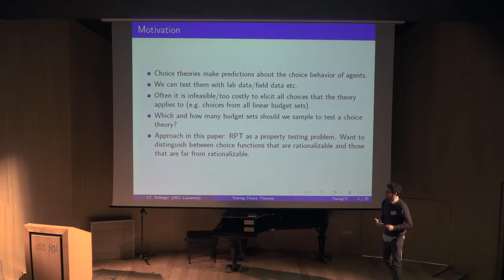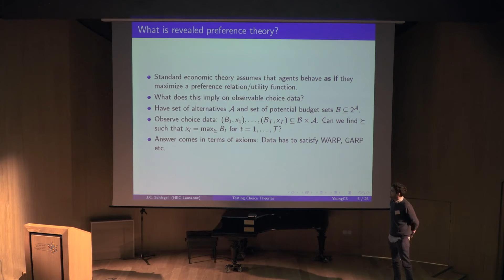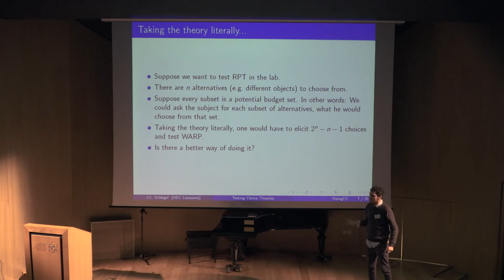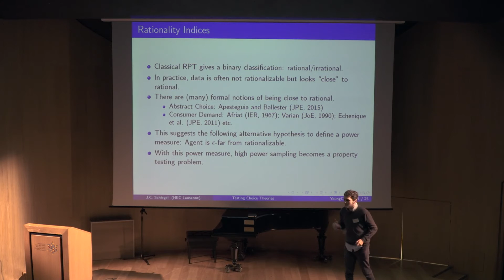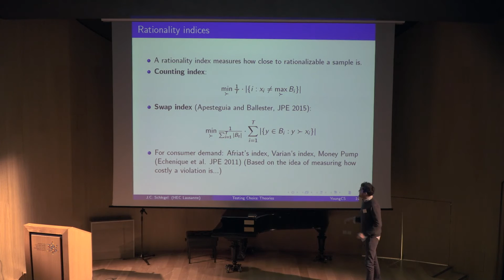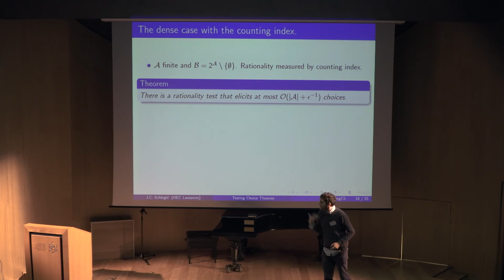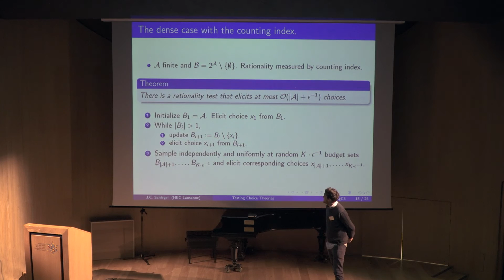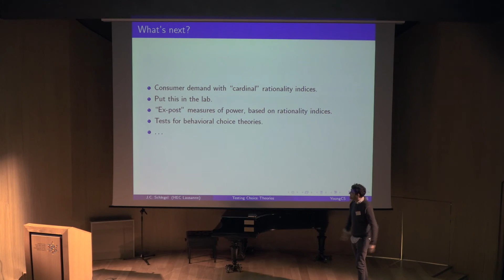Jan Christoph Schlegel: Testing Choice Theories